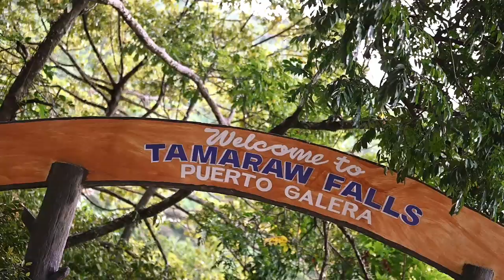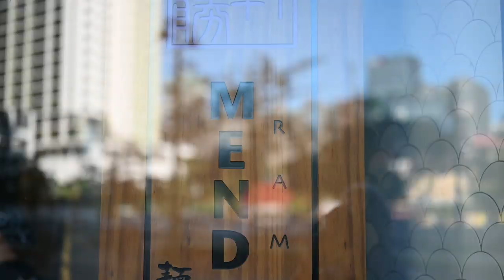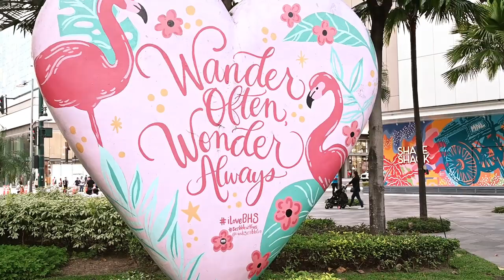LAST DAY in the PHILIPPINES, EMOTIONAL goodbye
We had to leave the PHILIPPINES, despite NOT wanting to.  After spending some quality time with Nelly and Mike and Pierre, we had to LEAVE MANILA and head to our next destination, AUSTRALIA.

We made sure that our LAST DAYS IN MANILA, were absolutely CRAZY busy, filled with plenty of fun things to do in the Philippines.

After spending a few days in Mindoro, we had one last day in the capital city of Manila before we had to head out of the country. Pretty sure we maximised every last minute of our time travelling in the Philippines and discovering its beauty.

Much love, leave us a big fat THUMBS UP and a comment as we love hearing from you!

If you like TRAVEL and our photography, HIT THE THUMBS UP BUTTON and share the videos with your friends and family!

► VIDEO: Nikon Z7 with 50mm/1.8S & 24-70mm/4S Lens + iPhone XR + iPhone 8 Plus + DJI Mavic Pro 2 by Pierre & Mike
► LOCATION: Mindoro, Manila, Philippines

► ABOUT US
We are Mitch and Thuymi, a full-time travel couple who have explored over 90 countries and been on 7 continents. We love discovering new places, meeting the locals, finding new adventures all around the world and most importantly want to share it with YOU.

From eating sheep in Yurt huts with nomads in Kyrgyzstan, camping around lions and hippos in Botswana, to running marathons on the Great Wall of China, driving a car from London towards China with 18,000km done across the world, we are always on the lookout for the next big adventure whilst meeting positive travellers and creating great local interactions.

All of our journeys and itineraries are on our website but we are looking forward to sharing with you more travel videos!

Philippines Road Trip
Philippines Vlogger,
Philippines Bloggers
Dubai YouTubers
Dubai Vloggers,
Dubai Bloggers,
Pinoy in Dubai,
Filipinos in Dubai,
Pinoy Traditions,
Foreigners in Manilla,
Foreigners in the Philippines,
Foreigner travellers in Manilla,
Foreigner travellers in the Philippines,
Foreigners reacting to Philippines,
Foreigners living in Manilla,
Foreigners travelling in the Philippines,
Foreigners road trip in the Philippines,
road trip in the Philippines,
Best food in Manila,
Best Ramen in Manila,
Best BBT in Manila,
Best Milk Tea in Manila